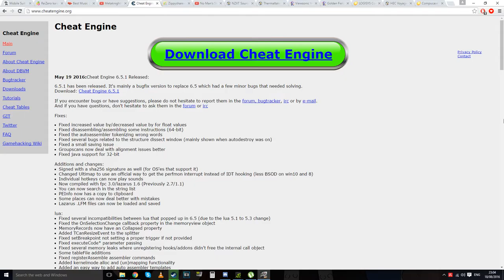TableTop Racing World Tour (PC) Gameplay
Torrented this game the other day and honestly it's not bad in terms of ideas and gameplay but i feel the car mechanics could  be improved for handling, tho this is a lower class if i were to play a higher one perhaps that change